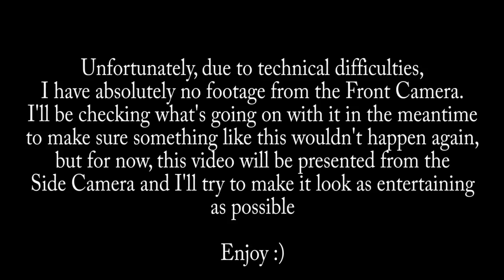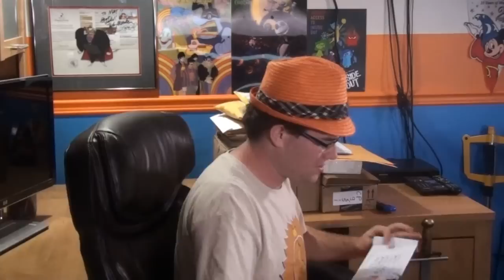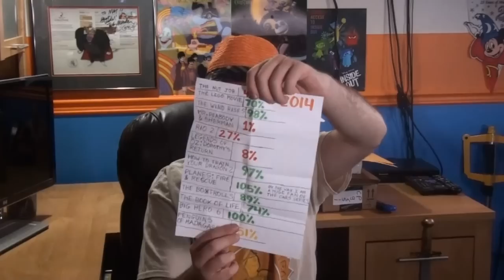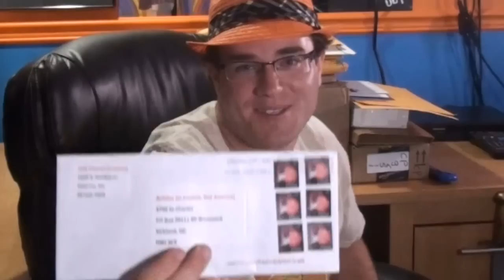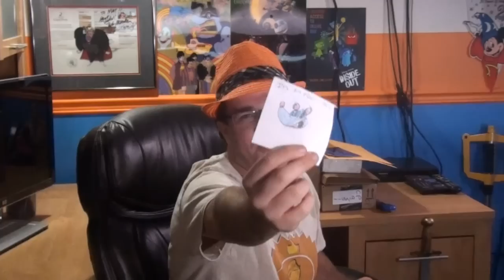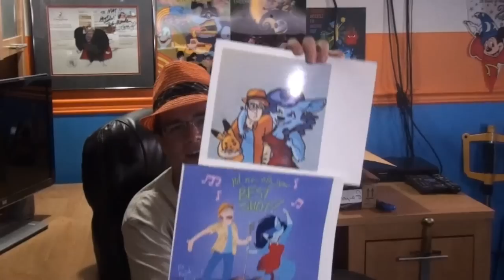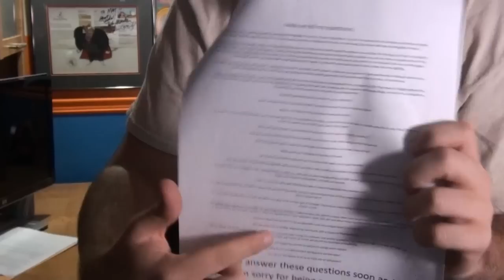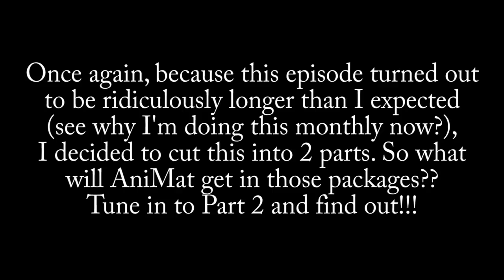Curse of the Scotchtape - What’s in the Box? 1/2